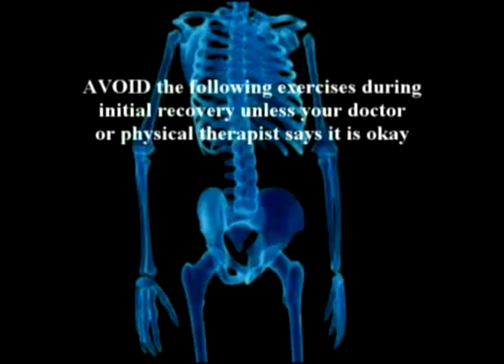114. Farshchian's Orthopedic Regenerative Series: The Knee